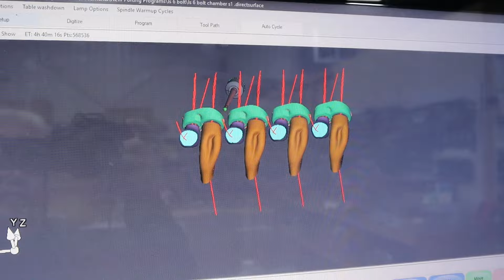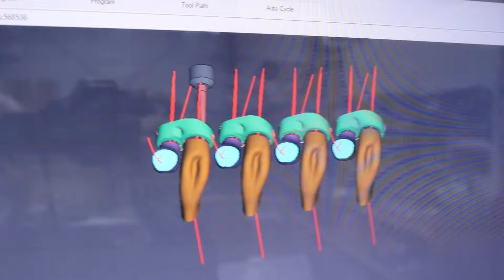NEW VEPR LS CNC CATHEDRAL PORT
The GM LS Cathedral Port Velocity Enhanced Port Range [VEPR] Cylinder Head Casting being whittled out in the Rottler 5 Axis.